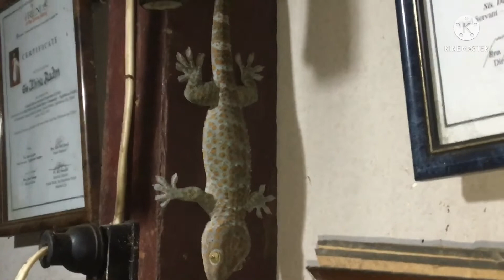Ngayong palang ako naka kita ang laki talaga